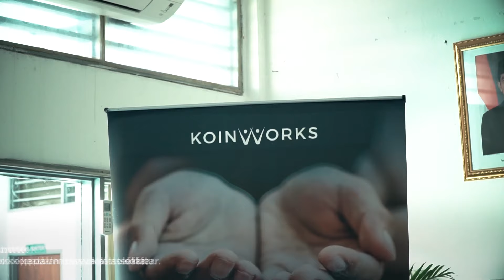Suasana Yayasan Sayap Ibu Jakarta Selatan | KOINWORKS CSR PROGRAM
Dalam rangka merayakan hari anak nasional, KoinWorks menyelenggarakan corporate sosial responsibility program di Yayasan Sayap Ibu Jakarta Selatan.

Kegiatan ini diadakan sebagai tanggung jawab sosial perusahaan terhadap lingkungan masyarakat sekitar, karena kami sadar bahwa bukan cuma pengembang bisnis saja yang membutuhkan bantuan.

Yayasan Sayap Ibu percaya bahwa anak berhak untuk mendapatkan perawatan baik pada saat dalam masa kandungan, maupun setelah dilahirkan.

Misi mereka adalah untuk menolong para balita yang terlantar (yatim piatu) karena orang tua / wali tidak mau atau tidak dapat merawatnya.

Jangan lupa juga untuk klik lonceng, agar Anda pasti mendapatkan notifikasi video terbaru dari kami.

KoinWorks adalah sebuah super financial app, dimana Anda dapat menggunakan satu aplikasi untuk segala jenis keperluan keuangan bisnis dan pribadi Anda.

KoinWorks juga merupakan salah satu pionir peer to peer lending di Indonesia. Peminjam dana dapat akses langsung ke pendanaan dari pendana-pendana individual maupun institusi melalui aplikasi mobile. Pendana akan mendapatkan imbal hasil sesuai dengan tenor dan ketentuan daripada pinjaman yang didanai.